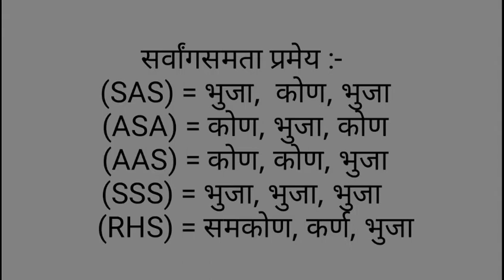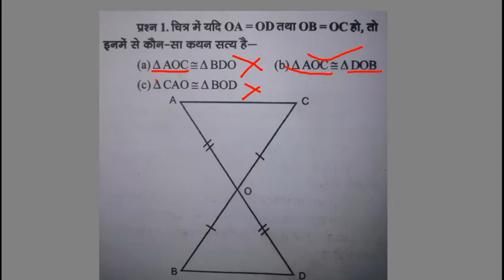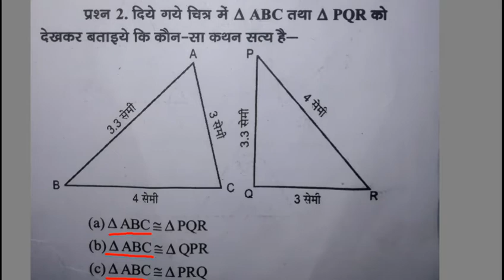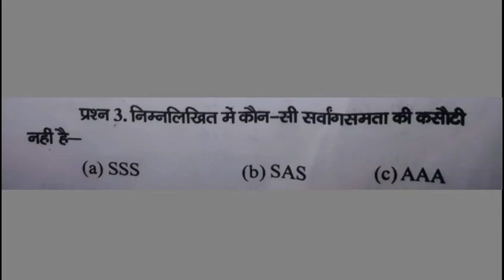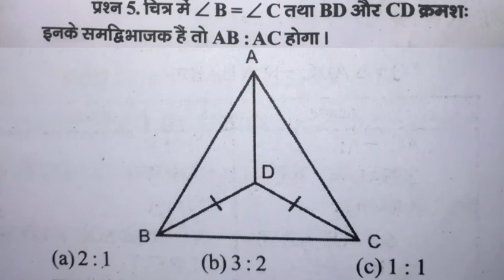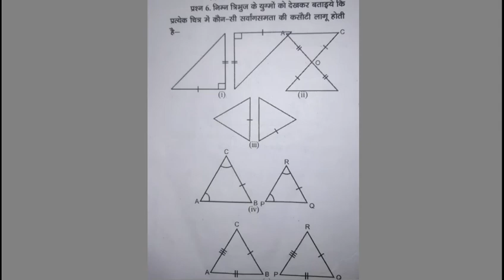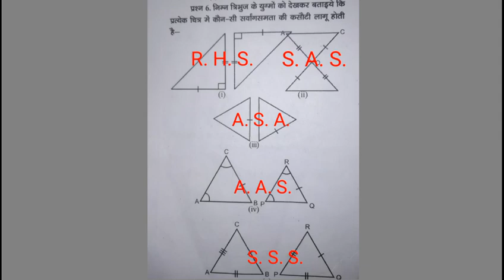त्रिभुजों कि सर्वांगसमता (Congruency of triangles) Class 9|| chapter 10 | प्रश्नावली 10.1|| गणित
class 9th chapter 9 त्रिभुजों कि सर्वांगसमता  (Congruency of triangles) || in hindi maths classes

                                  aap sbhi ka hamare youtube channel "NCERT-school coaching classes " me swagat hai.NCERT-school coaching classes ek free online coaching classes. jinka men maksad bina paisa kharch kiye ghar baithe unlogo ko coaching
mil paye jo coaching lene se wanchit hai. hamare dwara jo online coaching classes  padaya ja raha hai. wo sabhi tabke ko ghar baithe coaching mil paye.
                               class 9 ke अध्याय 9 त्रिभुजों कि सर्वांगसमता  (Congruency of triangles). aap is video ko dekhker hame apna prtiuter jarur de. aapki prtikriya ka intjar hame hamesha rahega. isse hame aage ka video banane me motivation milta.

अब तक class 9 के जितने भी अध्याय का वीडियो बना
आप उन्हें इस link से देख सकते हैं.